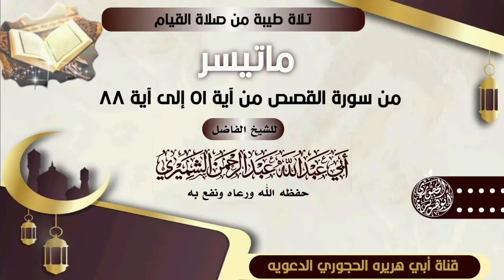تلاوة من صلاة القيام:: للشيخ الفاضل أبي عبدالله عبدالرحمن الشميري حفظه الله ونفع به